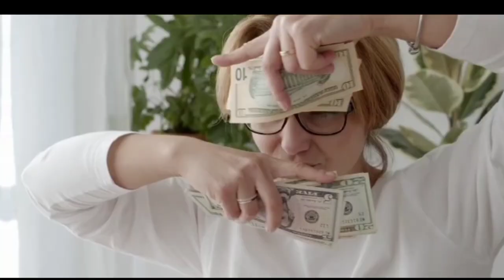रेस्टोरेंट ने बनाया अनोखा नियम! The restaurant made a unique rule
Video title:-रेस्टोरेंट ने बनाया अनोखा नियम! The restaurant made a unique rule

Related querieThe restaurant made a unique rule

1) This video has no negative impact on the original works (It would actually be positive for them)
2)This video is also for teaching purposes.
3) It is not transformative in nature.
4)I only used bits and pieces of videos to get the point across where necessary. 5) Some images are also used just for giving the clearance about the topic to the viewers.

About me:
Check BIo

Youtubers too.

sky Dmk
hotel facts
restaurant fact
weird hotel